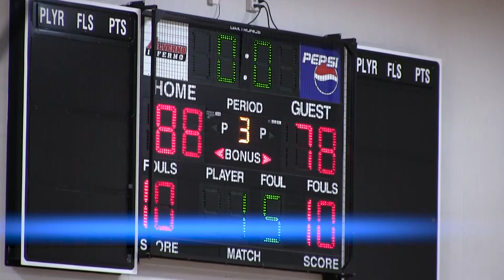Men's Basketball VS Waubonsee Community College: Game Highlights (11/29/21)